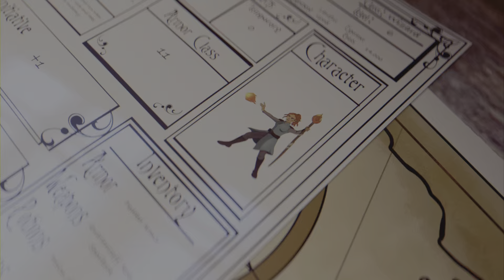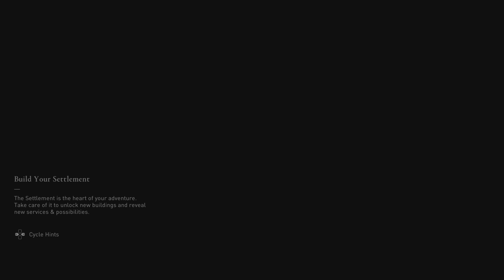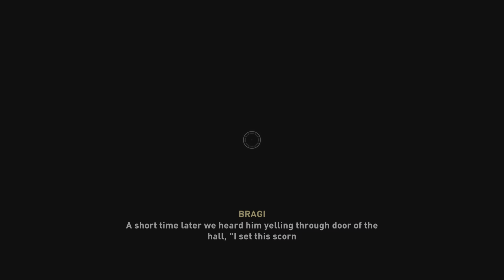Assassin's Creed Valhalla EP1